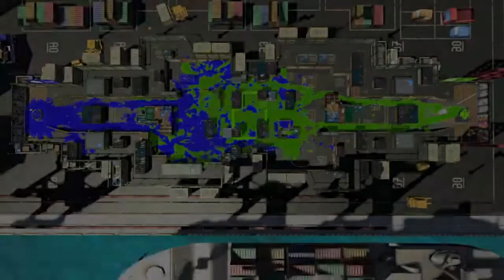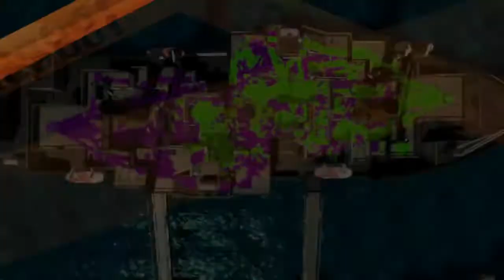Splatoon 2 || Scrim - Archicosmus vs Electric Squid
Sigue leyendo

NNID Directos: Victor_Nin_Gamer

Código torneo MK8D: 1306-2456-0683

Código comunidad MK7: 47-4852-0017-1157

ACNL números de sueño de mis pueblos:

Caloca:

Arazana, pueblo secundario en obras; Número de sueño: 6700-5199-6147

Miiverses:

-Miiverse de la 3DS y Wii U: ID: VictorACNL

Códigos de amigo:

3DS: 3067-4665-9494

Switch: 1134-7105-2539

Gracias. Me ayudáis mucho dando a like, compartiendo y comentando... De veras... ¡GRACIAS OS QUIERO